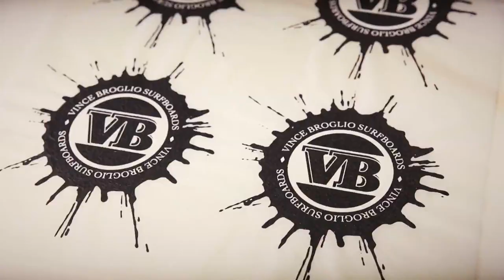For the Love of the Sea, Surfing and Sculpting: Vince Broglio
Vince Broglio has surfed all around the world.  He owns a successful surfboard fiber-glassing business in Santa Cruz, California.  In 2005, he started recycling resin and fiberglass materials from his workbench into masterful works of art.